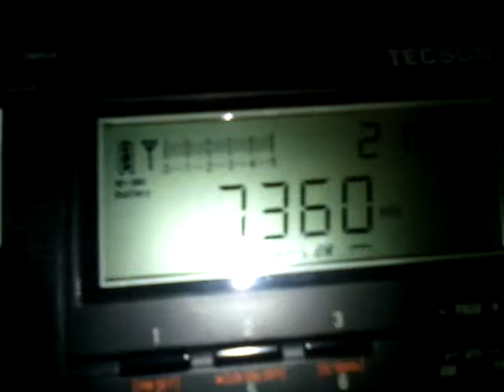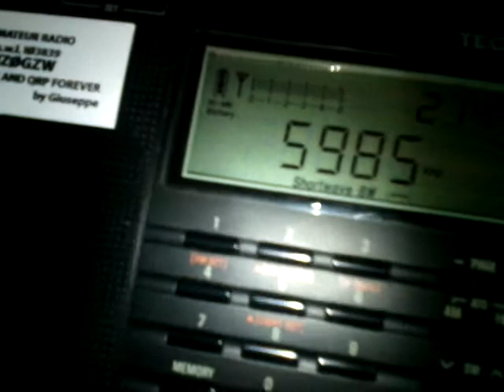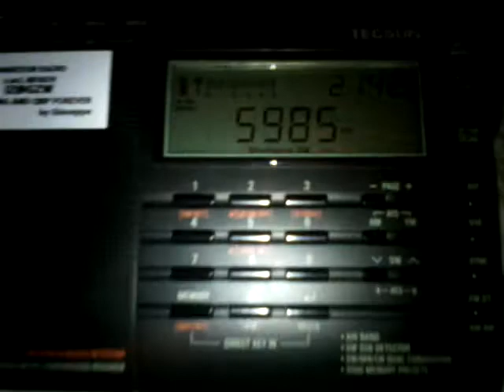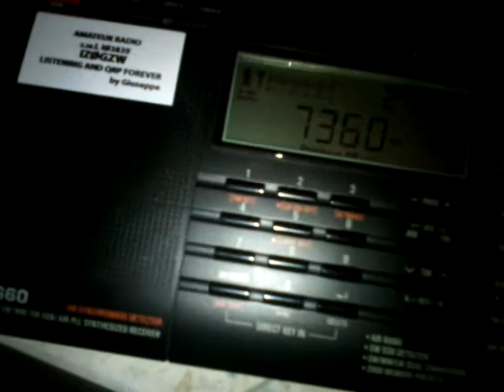BBC WS, ANTARTIC MIDWINTER 2018.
Sempre la BBC WS e Antartic Midwinter 2018,
questa volta solamente con il ricevitore Tecsun pl660 e il suo piccolo stilo sul balcone di casa mia.
La ricezione risulta ottima su tutte e tre le frequenze utilizzate:
5985 e 9890 da Wofferton, Inghilterra.
7360 dall'isola Ascensione nell'oceano Atlantico.
Ricevitore: Tecsun pl660.
Antenna: Stilo ricevitore.
Formia, 21giu2018.
21.30utc.